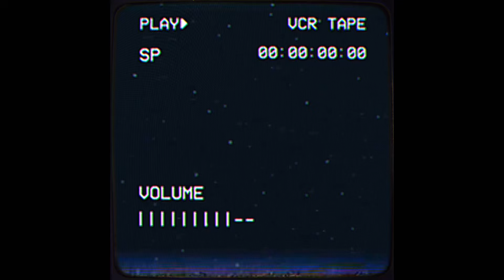Omar Apollo x Frank Ocean Type Beat | “Salt”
Omar Apollo x Frank Ocean Type Beat | “Breeze” |(prod. nightfvll)

(Ignore tags)